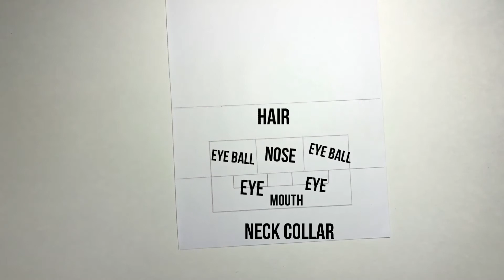Minecraft Puzzle | Pre-K Art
Make your own Minecraft puzzle.
You can glue it after playing with it. You can use different kinds of color tools to color it (color pencils, crayons, markers, paints, etc.).